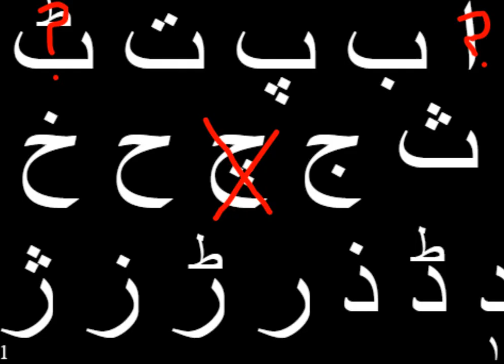Urdu Alphabet Lore 3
I recommend watching parts 1 and 2 before you see this!

If you didn't understand what just happened, read this:

J: Boring day.
P: *kidnapps J and laughs while taking J with him*
Off-screen: *Epic music plays*
CH: *kicks P and saves J*
CH: Leave him alone!
P: *tries to attack CH but CH dodges him*
P: *peekaboo*
P: *blasts CH with his powergem and runs leaving J*
J: CH? Are you there? Hello?!
J: *cries for CH's death*

Video: *end*

Thx for watching btw!